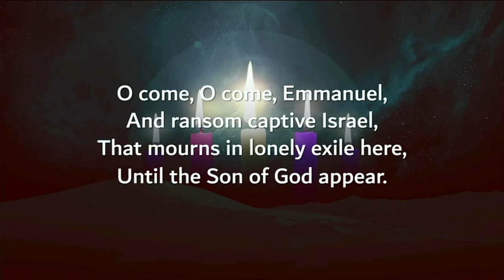"Stand and Fight"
11/28/21 Adult Sunday school

Richard Cross